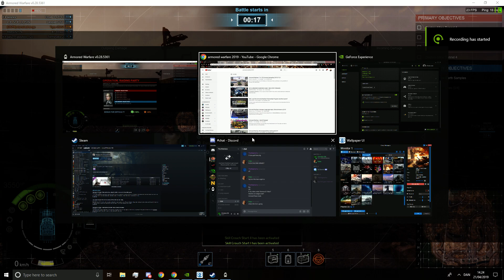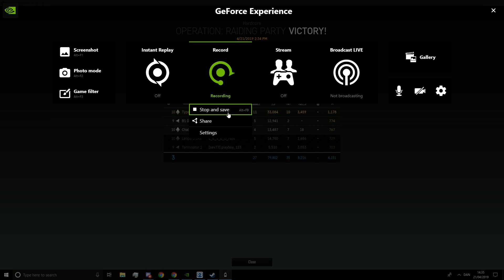Armored Warfare Type 99A2 Tier 10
I play Armored Warfare everyday, i like it to today. The game is not dead, there is many plays who plays PVE. I always play PVE, i do not like PVP.